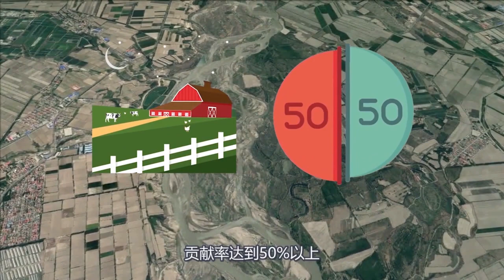伊犁河谷，左宗棠拼死收复，对中国究竟有多重要？【三维地理频道】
我们的视频是为了为观众提供有趣的社会时事新闻，同时也保证了内容的合规性。 伊犁，位于中国天山山脉西部，三面环山，北与博尔塔拉蒙古自治州接壤，东与塔城地区和巴音郭楞蒙古自治州毗邻，南和阿克苏地区的拜城、温宿县连接，西与哈萨克斯坦共和国交界，是古丝绸之路的北道要冲，地域优势十分突出。
伊犁河谷，左宗棠拼死收复，对中国究竟有多重要？
想了解地球吗？想了解历史吗？想了解国家实时新闻吗？
关注【三维地理频道】，带你探索地球，探索世界！
从地理视角，点亮奇妙的3D视野，尽在三维地理频道！